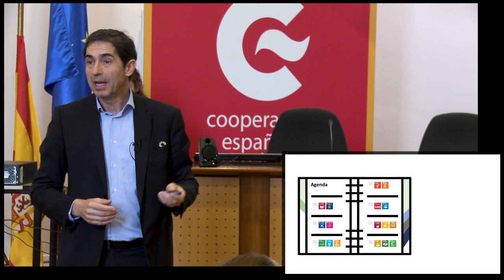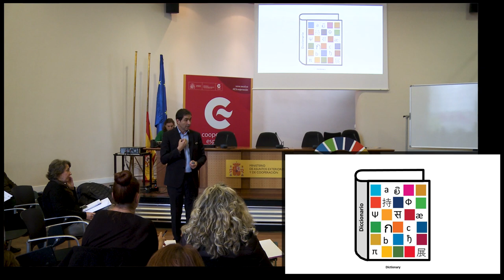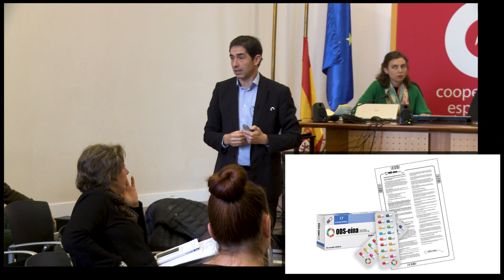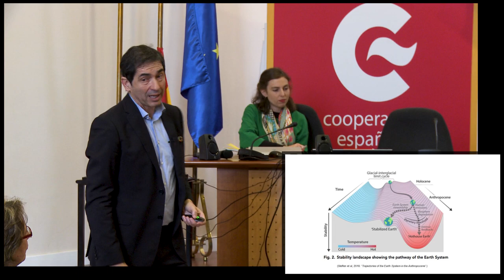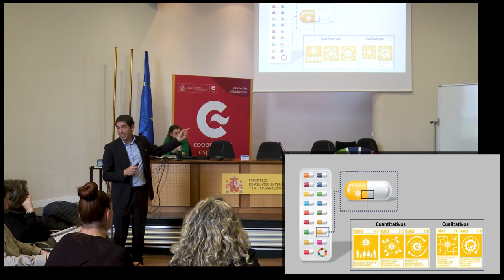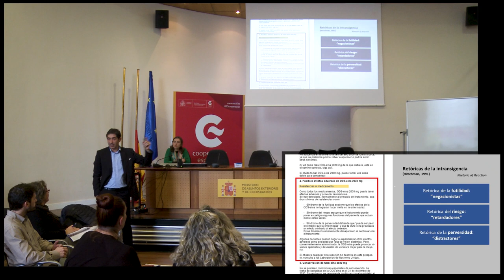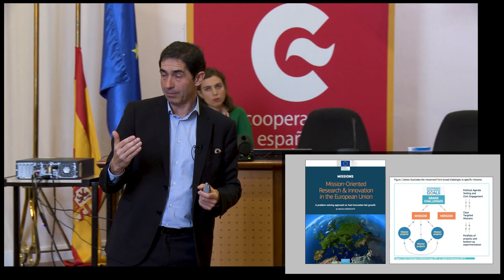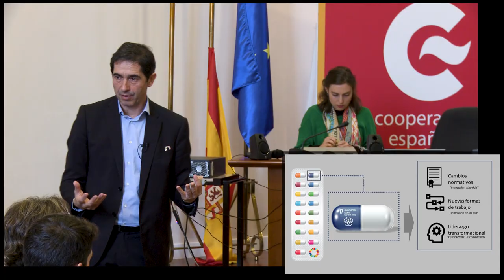ODSeína: metáforas para entender la Agenda 2030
Exposición del Prof. Carlos Mataix en AECID

Presentación de la Agenda 2030, analogía con agenda, biblioteca y diccionario
ODSeina
Explicación de la 2ªcurva de Charles Handy
Infraestructuras de cambio
Palancas transformadoras
Cápsulas: ODS 7
Interacciones
Retóricas de la intransigencia
Propiedades
Enfoque de Misiones
Alianzas multiactor (ODS 17)